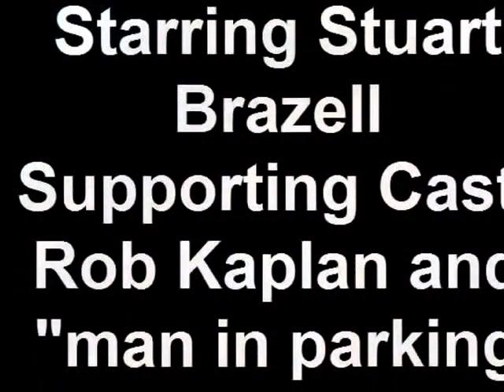My First and Last NFL Game - The Miami Dolphins Vs. The Houston Texans at Dolphin Stadium